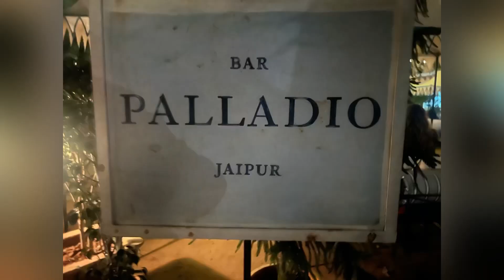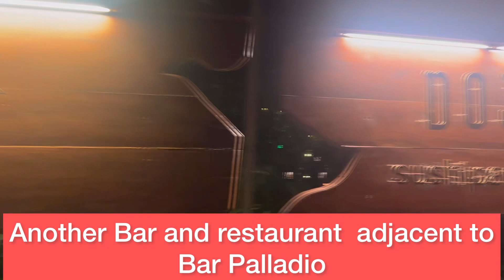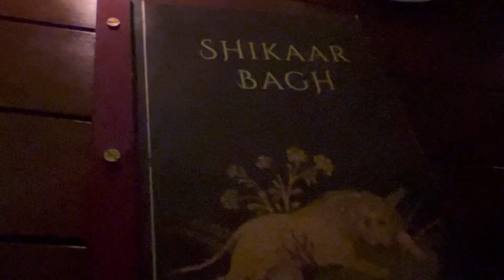Luxurious dining in Jaipur with heritage vibe |Bar Palladio |Shikaar bagh |Narain Niwas Palace hotel